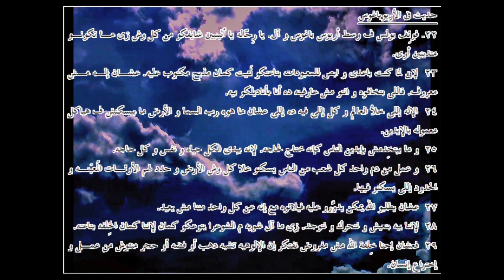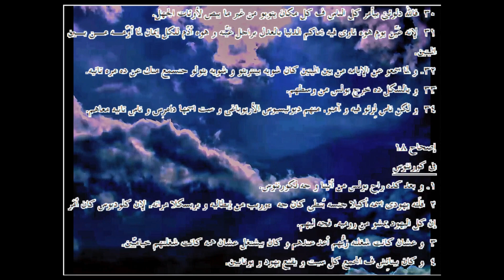أعمال الرسل ... الترجمة العامية المصرية .44017. ـActs...Egyptian colloquial translation